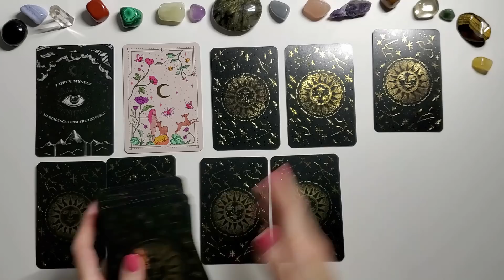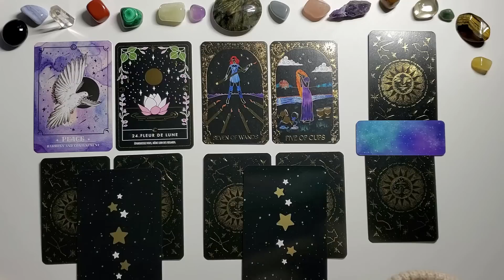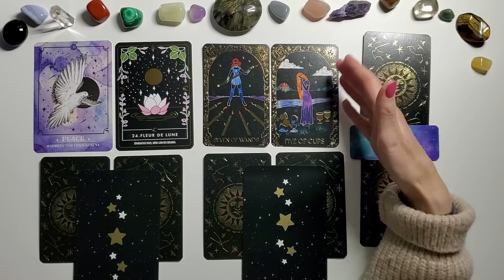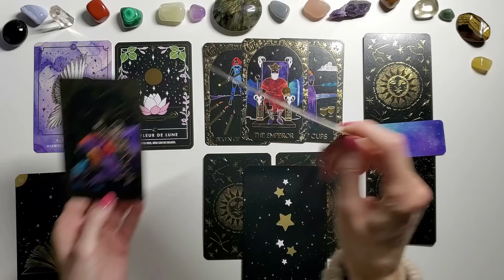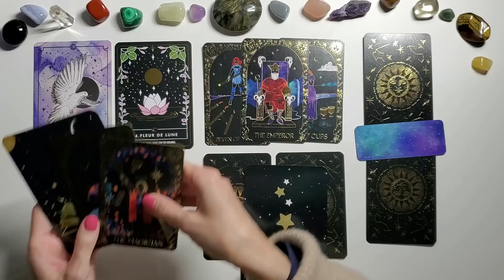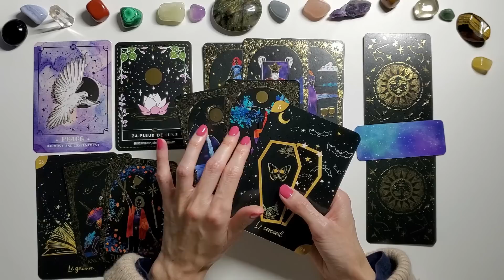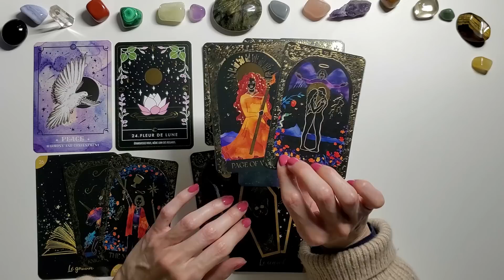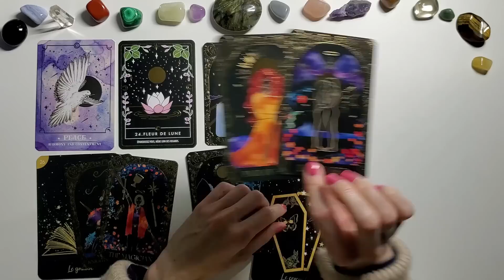TAUREAU ♉️ DECEMBRE 2022 - Réconciliation et douceur de vivre pour finir l'année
AVANTAGES BOUTIQUES ESOTERIQUES:
-5% de réduction sur la boutique ésotérique FLEUR DE VIE CADEAUX pour commander l'oracle de l'union sacrée, l'oracle les ailes de Raphael de Karine Vigouroux ou bien des bijoux, lithothérapie, bougies, encens...en cliquant

ORACLES ET TAROTS DANS CETTE VIDEO:
witchy lenormand, oracle moon witch et cosmic guidance, tarot dreamy moons
Oracle de l'union sacrée et oracle les ailes de Raphael disponible ici - 5% code 66527f2b5d3e9165